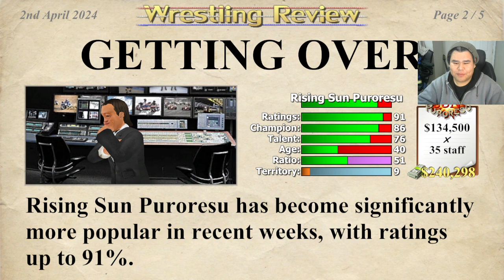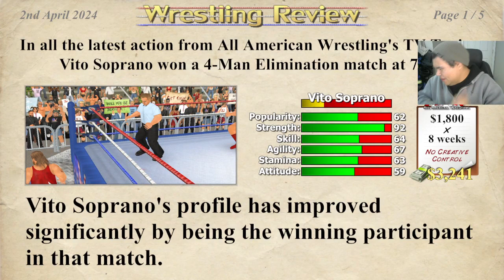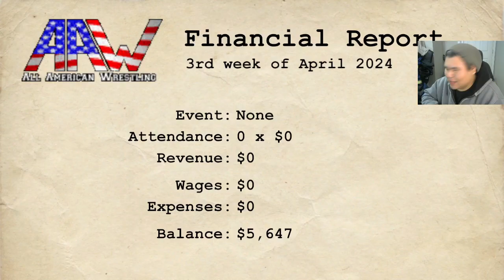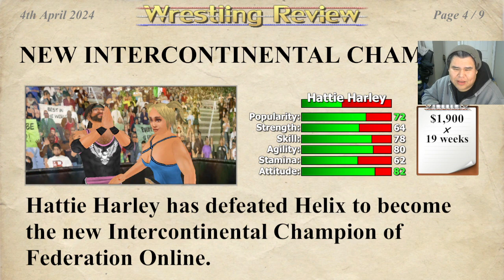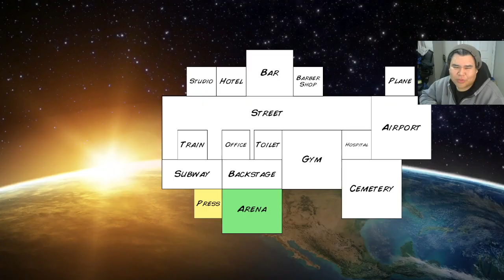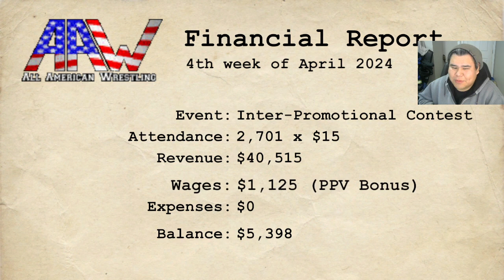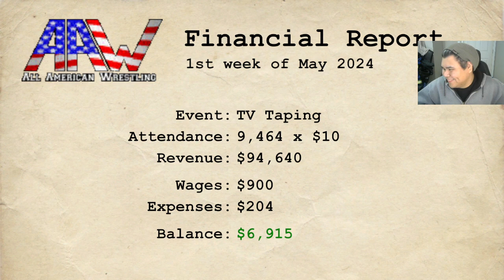Wrestling Empire #9: Power Bombing Things and Such